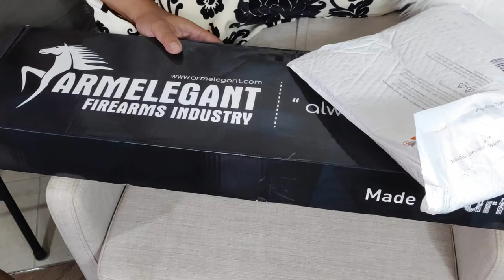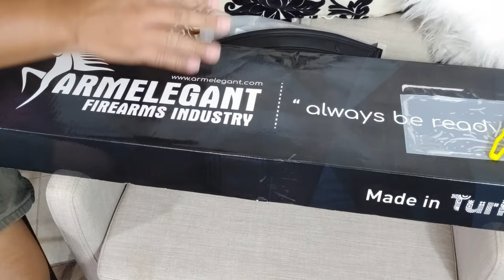BULLPUP SEMI AUTO SHOTGUN PINOY VLOG